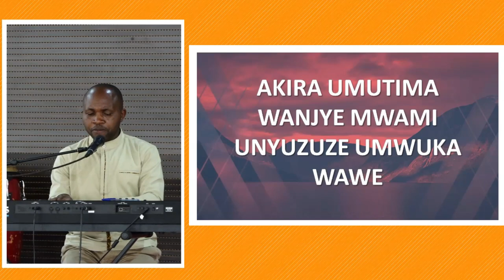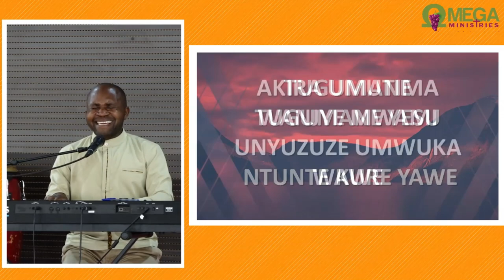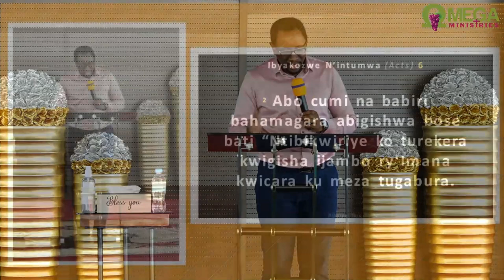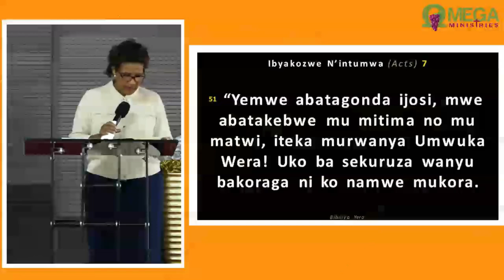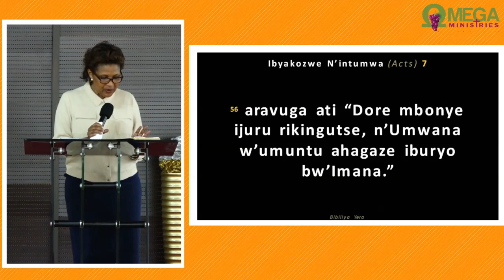IMBARAGA ZA MWUKA WERA UMUNSI 7